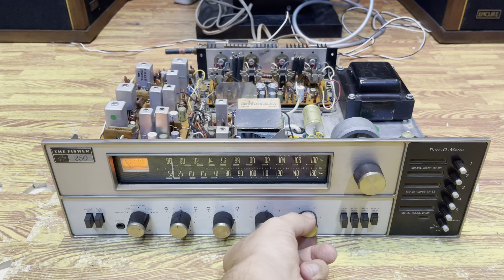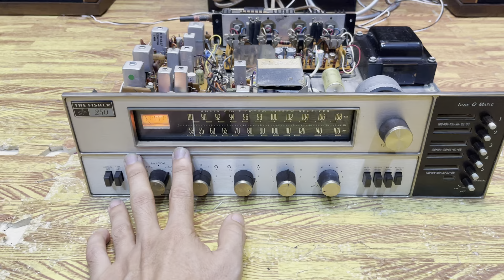Chơi Audio cần nghiên cứu kỹ những vấn đề sau trước khi mua.